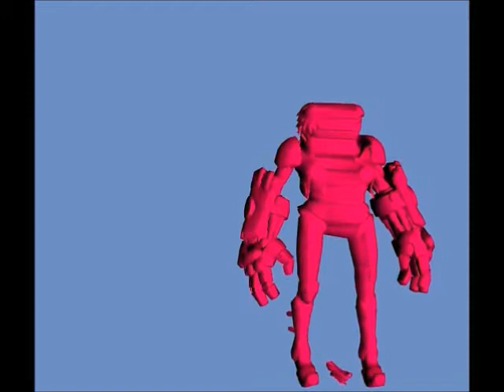[ LoL ] Almost Legendary - Jinx Physics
She can ride on a missile and take off on her rocket launcher. Clearly, the laws of physical science do not apply to our favourite psychopath. The chase is on for Jinx and Vi in the thrilling 3D "cinematic", Almost Legendary - Jinx Physics.

"THE GONK" by H Chappel

Programs Used: DAZ Studio, Windows Live Movie Maker, League of Legends

Jinx and Vi belong to League of Legends. Please do not sue my butt. I don't have any money anyway.